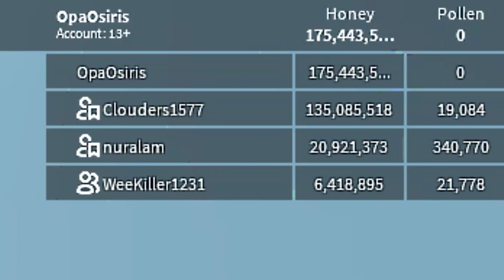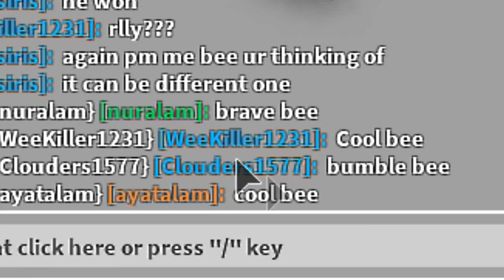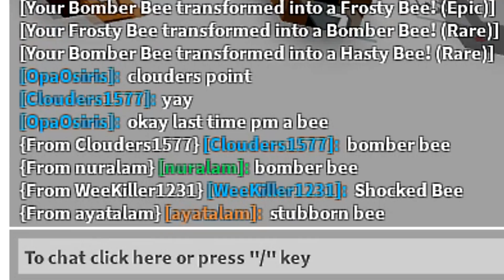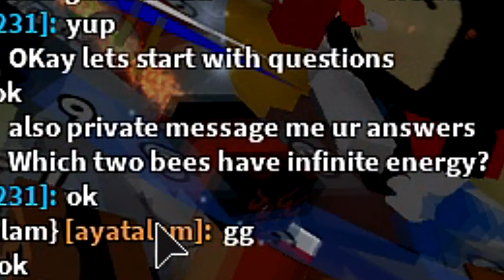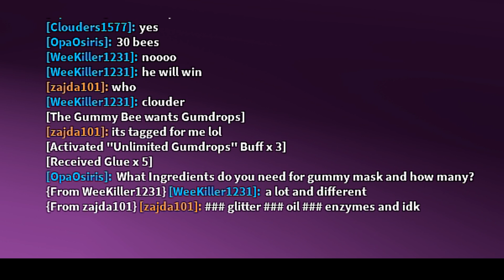FREE *FESTIVE SPROUT* miniGAME!!! -🐝 Roblox Bee Swarm Simulator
Hey everyone!!!
In todays video I've made a little minigame with my fans! Winner was rewarded with FREE 5 FESTIVE SPROUTS!!!
There was 2 parts of this minigame, first one was mainly about luck. So people told me what bee they're thinking of and I would use a Royal jelly and whos bee comes up first gets a point, at the end person with most points would win the game! And yeah... about the second part of the minigame, I was asking people questions about bee swarm and first one to answer correctly would get a point. I gave away rewards in this video so you guys don't think this was a scam xD!
Anyways... hope you all enjoy the video!

( I'm not active as before ) - could change anytime...